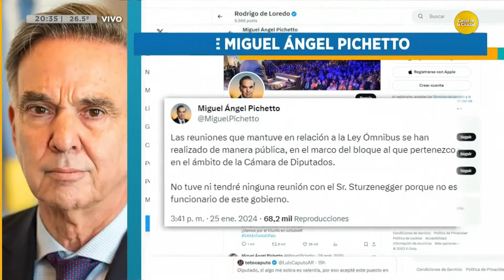Ley ómnibus: Nicolás Posse busca mayor apoyo en Diputados │ Noticias a las 20:30 │ 25-01-24